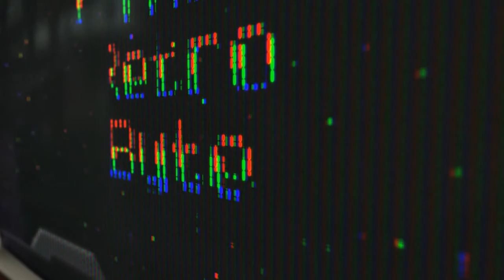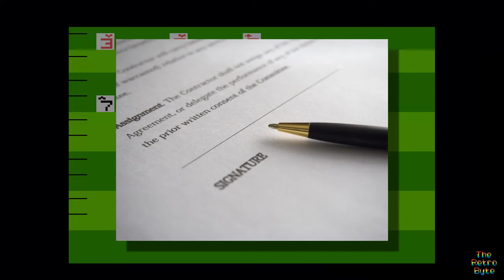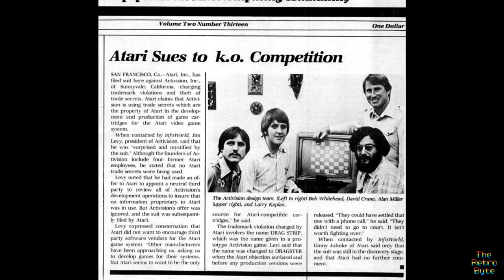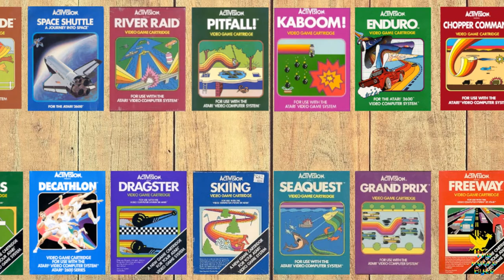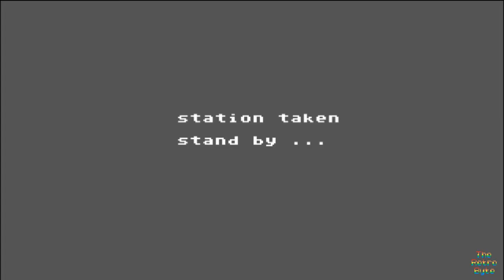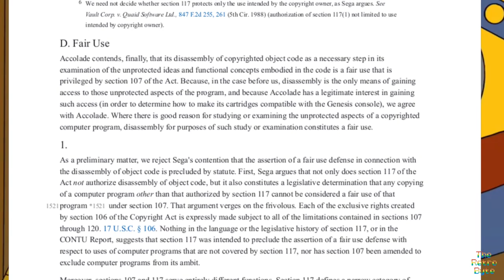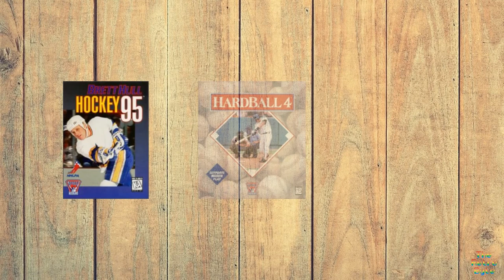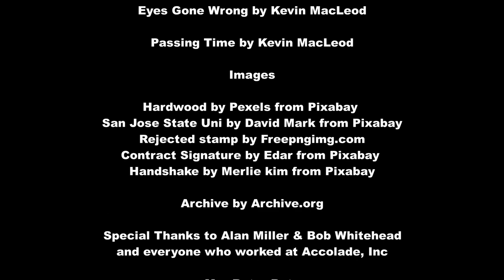Accolade Games Documentary. The Rise & Demise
The Story of Accolade's Rise & Demise and the great computer games they made such as Test Drive and Hardball on the Commodore 64, ZX Spectrum and other computers.

Like many people in the 80s and 90s I grew up playing Accolade games. However, Accolade inc has a great storey to tell. from its legendary founders, Bob Whitehead and Alan Miller and the boundaries they broke at Atari and Activision. The highs and lows to the courtroom drama. A lot was was happening between 1984 and 1999. Accolade has a great story to tell.

Music

Images

Hardwood by Pexels from Pixabay
San Jose State Uni by David Mark from Pixabay
Rejected stamp by Freepngimg.com
Contract Signature by Edar from Pixabay
Handshake by Merlie kim from Pixabay

Archive by Archive.org

Special Thanks to Alan Miller & Bob Whitehead
and everyone who worked at Accolade, Inc

Mrs Retro Byte
for all her support,